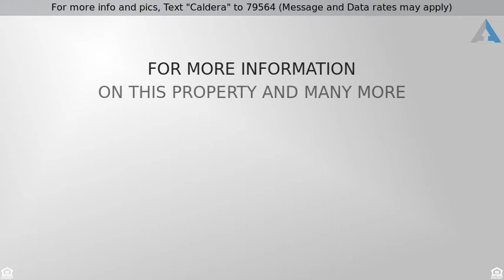Priced at $349,900 - 5823 CALDERA RIDGE DRIVE, LITHIA, FL 33547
For more info and pics, Text "Caldera" to 79564 (Message and Data rates may apply)
This home screams WOW!

From the moment you walk through the beautifully appointed front door, this home screams WOW!  This popular Clearview floorplan is sure to impress.  This 2 year old home features 4 bedrooms 2 1/2 baths and an upgraded oversized detached garage, which is located at the rear of the home and is connected by a Covered walkway. All of this is situated on a large fenced corner lot. The bonus/flex room is located downstairs and may be used as an office/den or a 4th bedroom with doors added. The open concept kitchen features beautiful granite counters, decorative backsplash, large center island/breakfast bar, modern pendant lighting and upgraded stainless steel appliances.  The gas range is sure to impress the chef in your home.  The spacious family room is complete with built in surround sound.  Upstairs you will find the gorgeous master bedroom and 2 more sizeable bedrooms. The large laundry area is located upstairs so no lugging laundry up and down the stairs!  The upstairs comes with a loft and is wired for surround sound.  Living in Fishhawk you will have access to "A" rated schools, a community pool, splash pool, fitness area & miles of walking trails. Highly rated Stowers Elementary and Barrington Middle schools are just a short walk away and the Community park is directly across the street.  Call today and tour this delightful home!